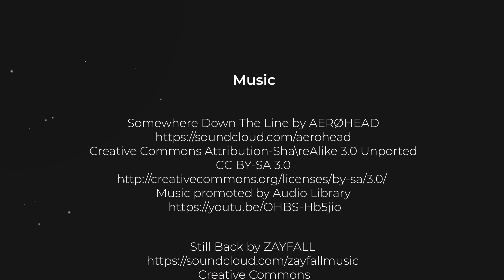Randyland LA -- A short documentary about Randyland LA by Joshua Wong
Incredible Artwork by inspiration artist. Randy spent a lot of time to build this amazing place. Special thanks to Randy for letting me film this documentary.